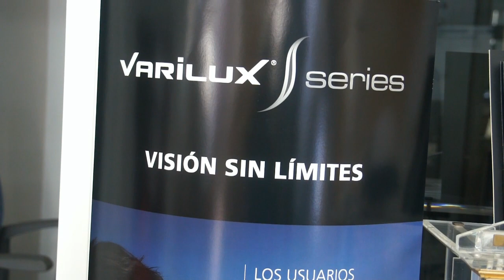Spot Publicidad EuroopticaL San Pedro